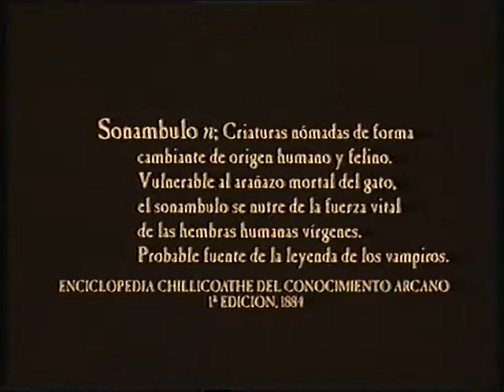Sonámbulos VHS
Edición de alquiler en VHS